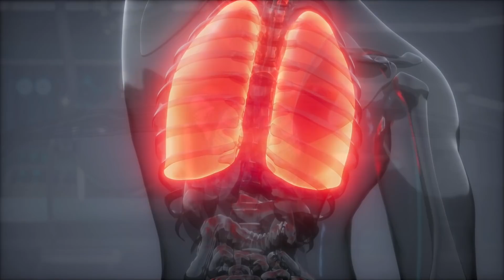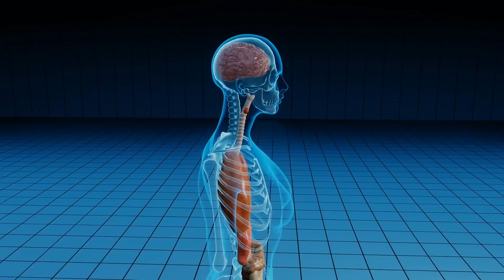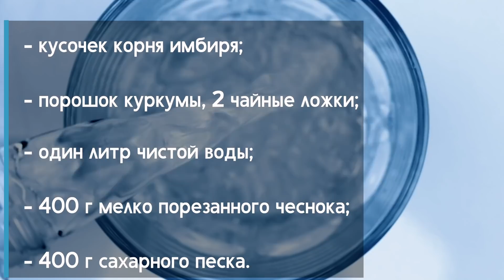Задышал полной грудью! Все благодаря...Чистим легкие и бронхи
Что может засорять легкие?
Какое средство поможет очистить их от загрязнения?
Смотрите видео полностью, тогда узнаете, как приготовить и как принимать простое, натуральное средство для очищения легких.
Легкие постоянно пропускают через себя сотнями литрами воздух, который нас окружает. Далеко не всегда мы находимся в березовой роще или на берегу моря, поэтому через легкие проходит достаточно грязный воздух, содержащий множество примесей, оказывающих на человека вредное воздействие.
Частицы пыли, молекулы довитых смол, продуктов горения оседают на поверхности внутренней оболочки бронхов и даже могут застревать в альвеолах (таких маленьких образованиях, в которых происходит в легких газообмен).
Еще добавляют загрязнение курение, при котором в легкие попадают смолы, образующиеся при горении и тлении табака и папиросной бумаги.

➤➤➤ВНИМАНИЕ!